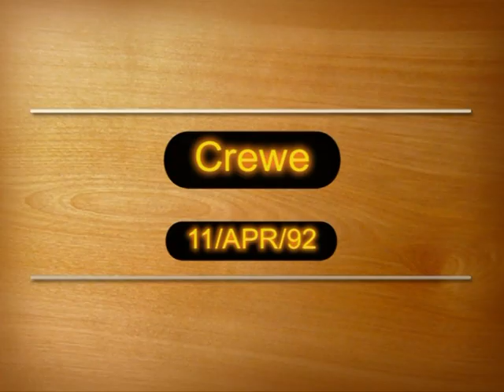Busflix After the Act Vol 23